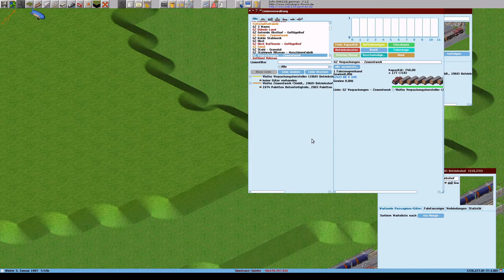Simutrans 121 0 pak128 german V1 2 Deutsch Folge 262